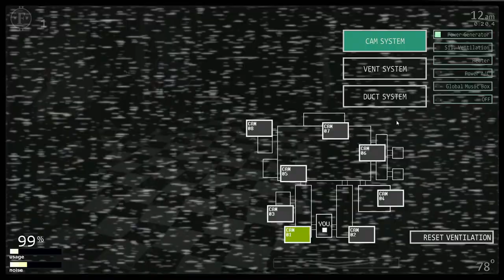Ultimate Custom Night - Poppy Playtime: Chapter 3 (Mod)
Models that were used in this mod: